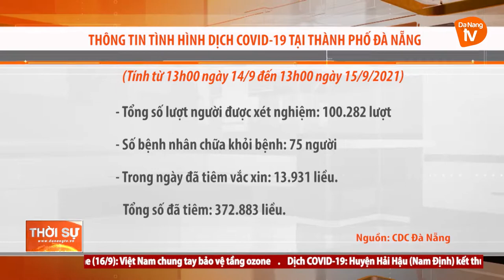BẢN TIN DỊCH TỄ COVID-19 (Ngày 15/9)